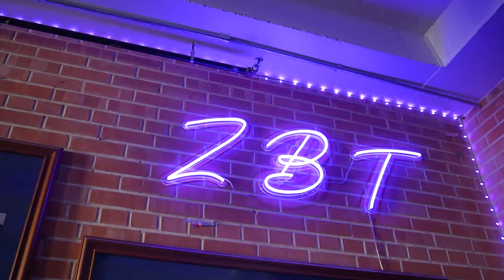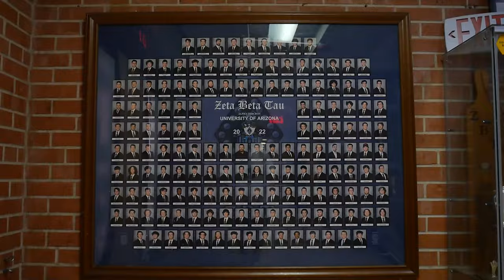Trending Houses : ZBT - University of Arizona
Remember MTV Cribs? Well we took that concept to college with our new series, "Trending Houses" and here we present ZBT at the University of Arizona